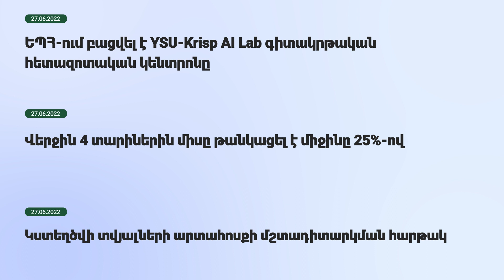Թուրքիայում ինչու՞ է լարված իրավիճակ